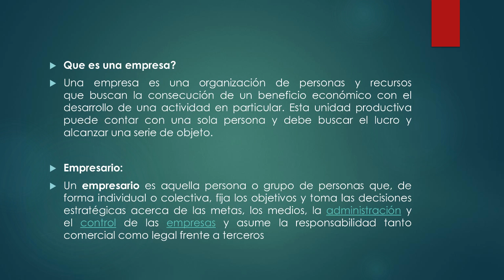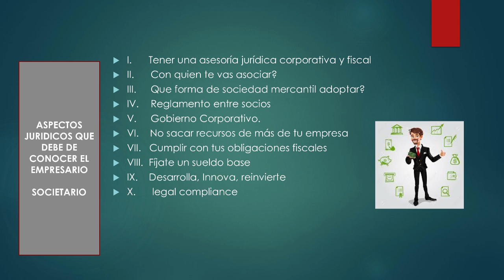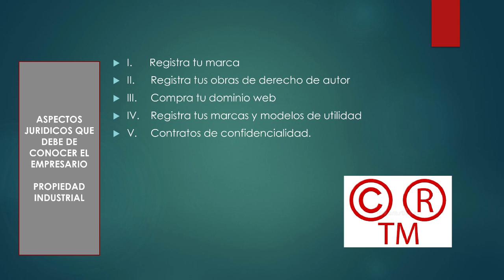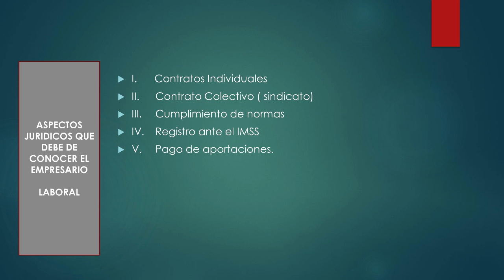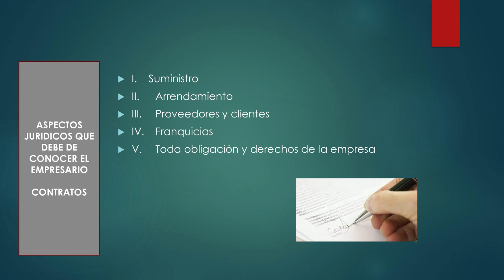Aspectos legales para manejar mi empresa | ¿Qué hacer para CREAR MI PROPIA EMPRESA?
El Abogado Raúl González nos explica qué hacer al momento de crear mi propia empresa, y qué aspectos legales considerar para cuidar mis bienes y mi inversión.